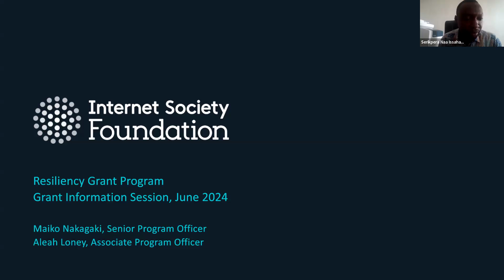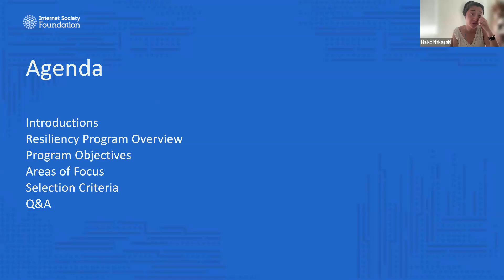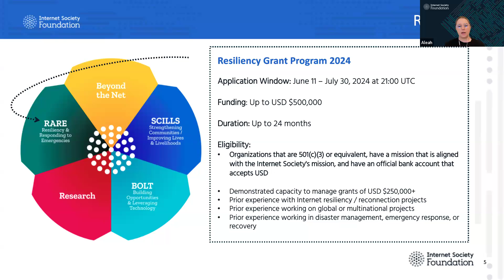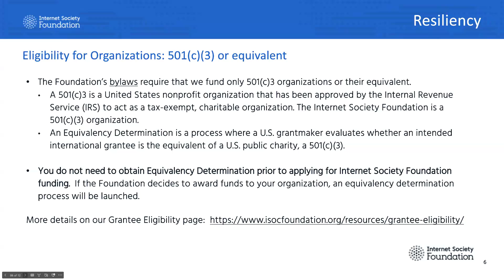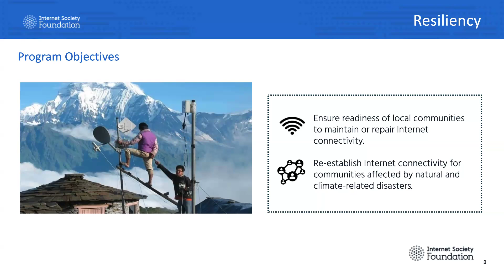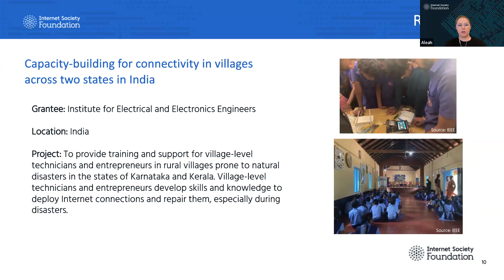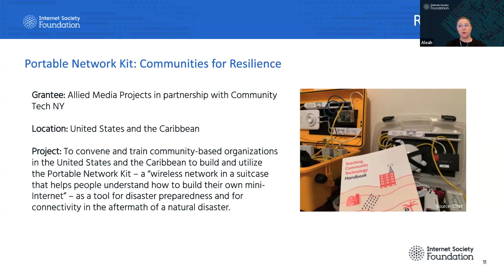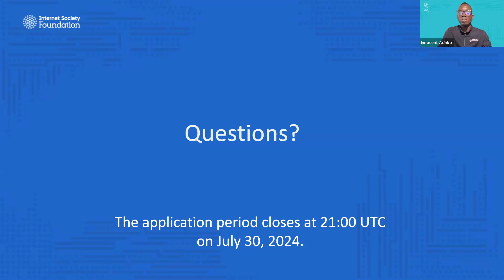How to apply to the Resiliency Grant Program 2024 — Internet Society Foundation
The Internet Society Foundation’s Resiliency Grant Program supports projects that increase network resiliency in communities prone to natural disasters. This allows communities to better prepare for and withstand the effects of natural disasters on Internet connectivity.